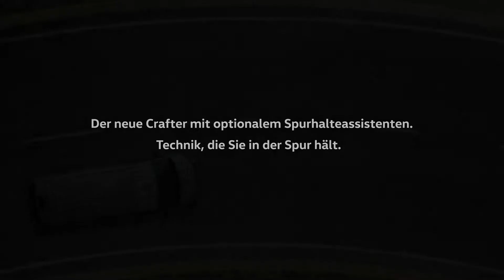Fahrerassistenzsystem: Lane Assist.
Der Spurhalteassistent Lane Assist kann bei unbeabsichtigtem Verlassen der vom System erkannten Spur einen korrigierenden Lenkeingriff vornehmen und den Fahrer gleichzeitig durch einen warnenden Ton sowie einen Hinweis in der Multifunktionsanzeige warnen.(1)

Mehr Informationen zu den Fahrerassistenz- und intelligenten Sicherheitssystemen gibt es

1. Sonderausstattung beim Crafter und Caddy gegen Mehrpreis, im Rahmen der Grenzen des Systems.